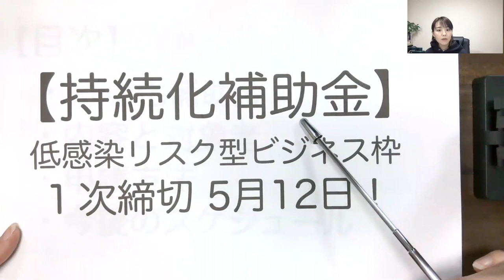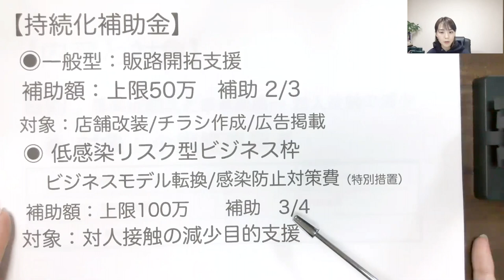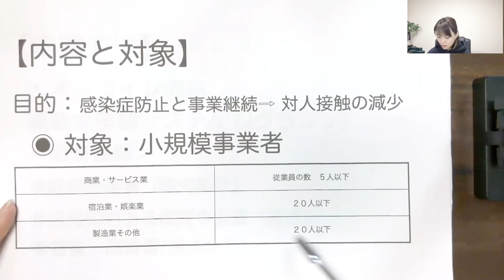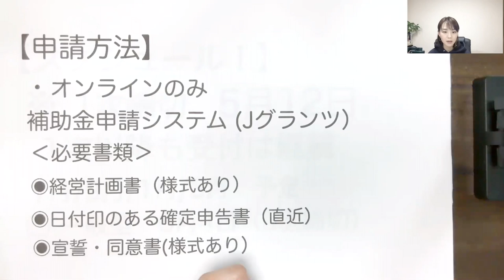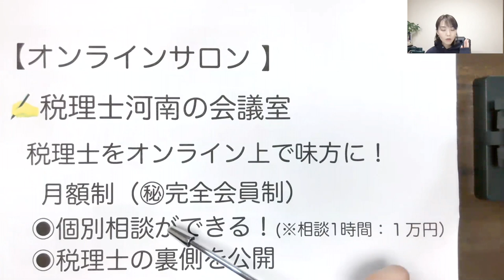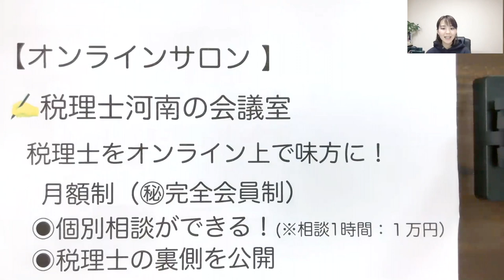目指せ100万円！【低感染リスク型ビジネス枠】2次締切は7月！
SNS・事務所HPなど